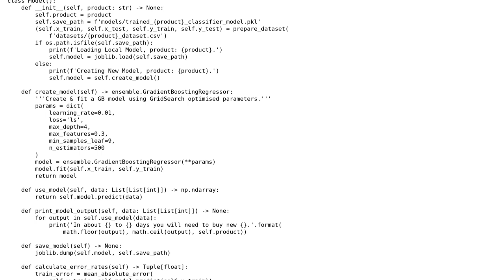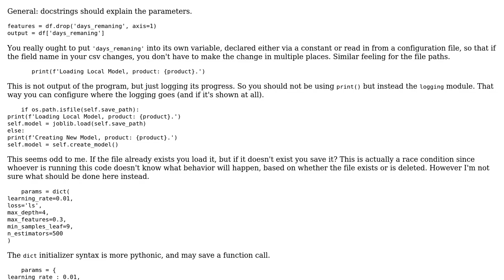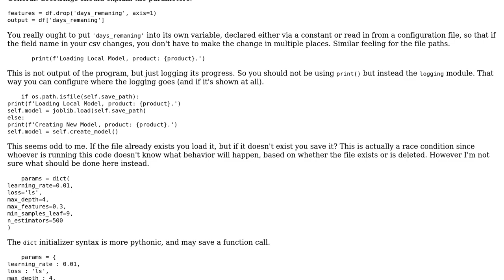Code Review: Gradient Boosting Class/Module using sklearn. (My first Python Module)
With thanks & praise to God, and with thanks to the many people who have made this project possible! | Content (except music & images) licensed under CC BY-SA | Music | Images & others | With thanks to user Vera Perrone user Snowbody and the Stack Exchange Network Trademarks are property of their respective owners. You are responsible for your own actions.